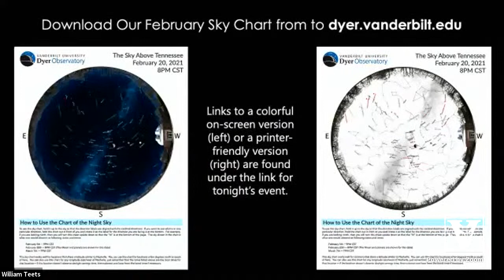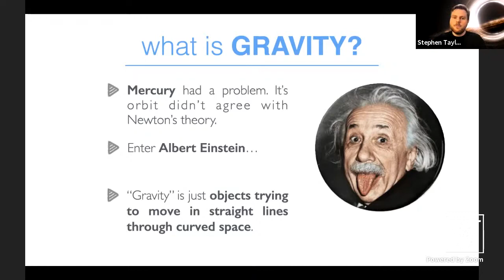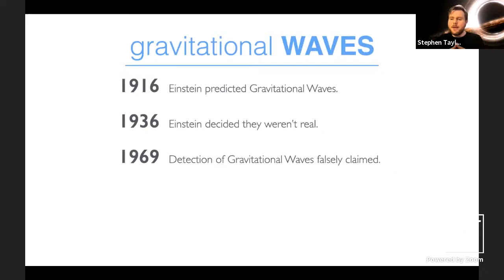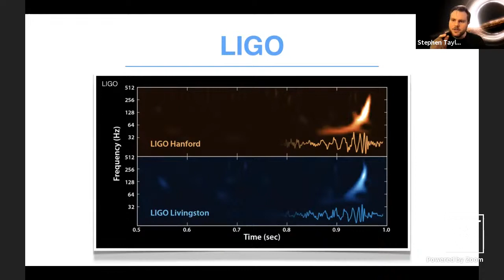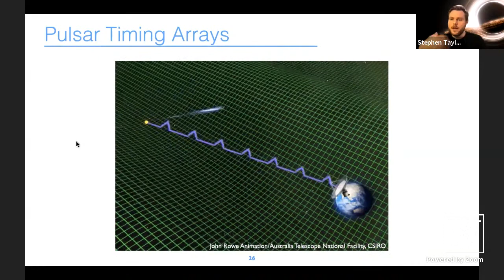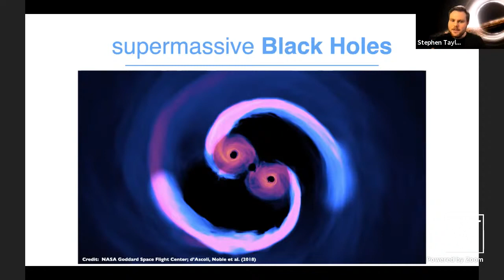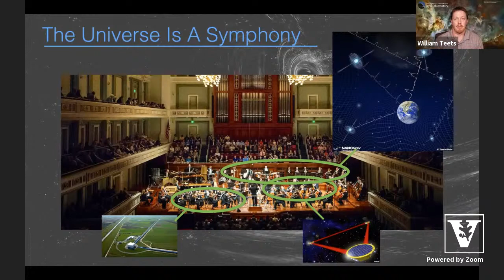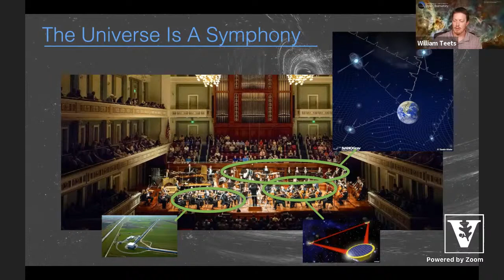Detecting Gravitational Waves From the Heaviest Black Holes In The Universe: Dr. Stephen Taylor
Vanderbilt Dyer Observatory Meet the Astronomer: Detecting Gravitational Waves From the Heaviest Black Holes In The Universe